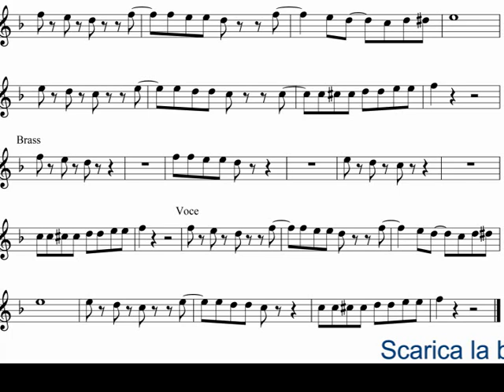Bongo cha cha cha - Flauto e Str. in Do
Spartito con base del brano " Bongo Cha cha cha " per Flauto e strumenti in Do, disponibile anche per strumenti in Sib, mib e Trombone. Scaricate la base e lo spartito al sito
(BASE SCARICATA DALLA RETE)